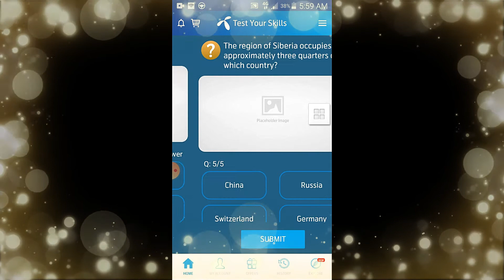Which English city has more miles of canals than Venice? | General Knowledge | 2020 | GK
TItle:- Which English city has more miles of canals than Venice? | General Knowledge | 2020 | GK
Also covers:
24 august 2020 my telenor
24 august 2020 my Telenor answers
24 august 2020 my telenor app
24 august 2020 telenor
24 august 2020 telenor answers
24 august answer
24 august answers
24 august my telenor
24 august my telenor answers
24 august my telenor app
24 august my telenor app questions
24 august my telenor question
24 august my telenor questions
24 august question
24 august question answer
My Telenor
question answer
telenor 24 august 2020
telenor answer